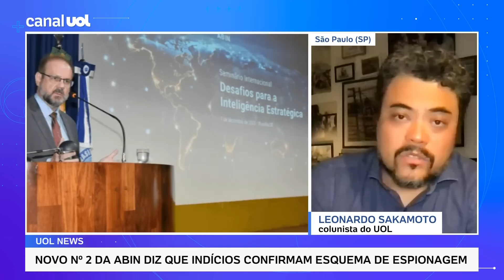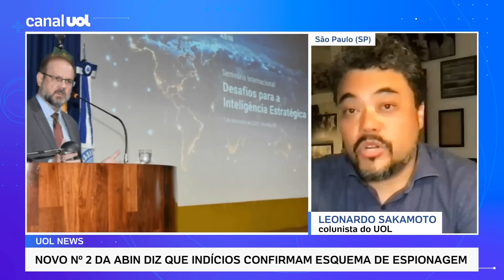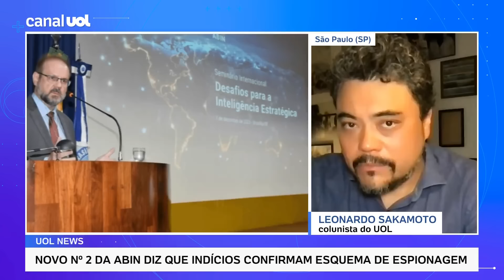Há todos os indícios de que havia Abin paralela, diz novo número 2 do órgão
O novo número 2 da Agência Brasileira de Inteligência, Marco Aurélio Cepik, afirmou que as investigações apontam para a existência do esquema da "Abin paralela" dentro do órgão. Leonardo Sakamoto comenta.